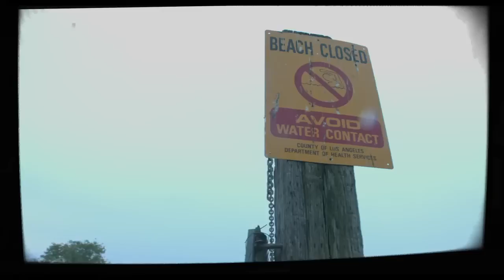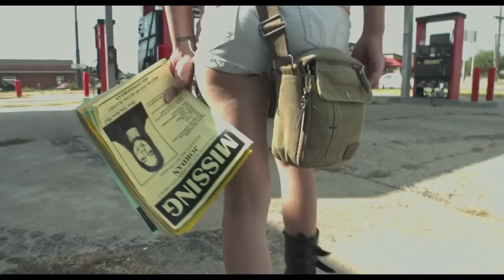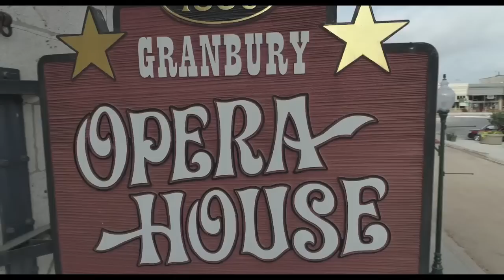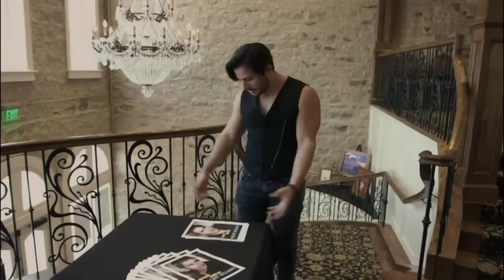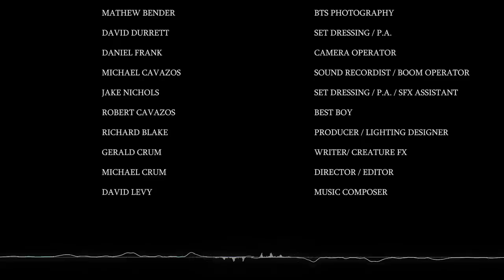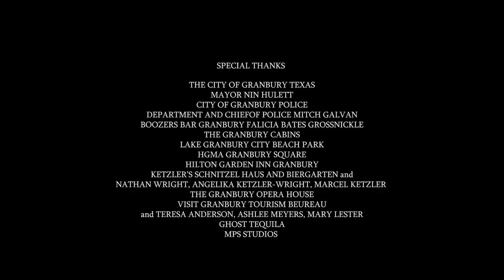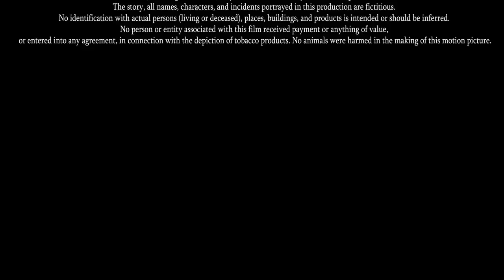Lake Fear: Origin of Evil | Full Horror Movie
Lake Fear: Origin of Evil (2018). Full horror movie.

SYNOPSIS
A demonic evil is unleashed, following a man named Remmington who recently escaped in deadly clutches. Trying to evade this relentless demon, Remmington hides out in a bar with two women in search of a missing person and a failing host of a paranormal-themed TV show. It becomes a battle for survival as the evil spirit releases its wrath, hell-bent on collecting he souls of these three new victims. The group must band together to bring an end to this evil, once and for all.

Directors: The Crum Brothers
Cast:  Katelynn Newberry, Joshua Winch, Shanon Snedden